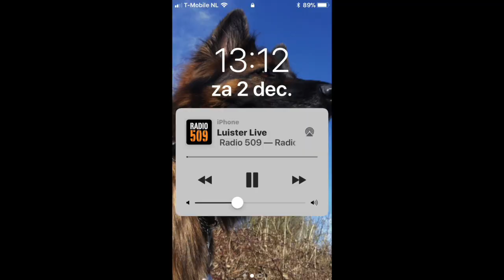Vlog 13. Keuvelen bij RADIO509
In deze vlog schuif ik aan als side-kick bij Peter Kroon in zijn programma ‘Het Kroondomein’. Steekwoorden: trots op stofzuigskills, verboden om met de knopjes te spelen, spetteren, hard werken bij RADIO509, oeps, dat doet Chanda anders nooit!